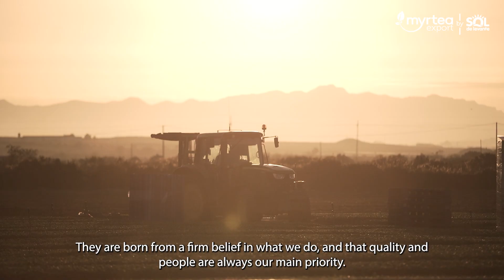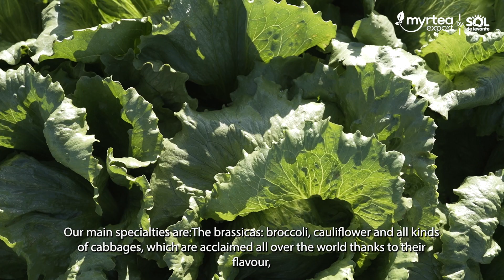VÍDEO CORPORATIVO MYRTEA EXPORT & SOL DE LEVANTE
Vegetables and fruits are our main production, which we produce and deliver fresh and fast 🚛 all over the world 🌍 to large supply chains, highly committed to sustainability and organic production.

🚛 We control all production processes. We have our own production of 100% Spanish vegetables and fruits grown under the Mediterranean sun.

✅ Bringing to you worldwide more sustainable fruits and vegetables.